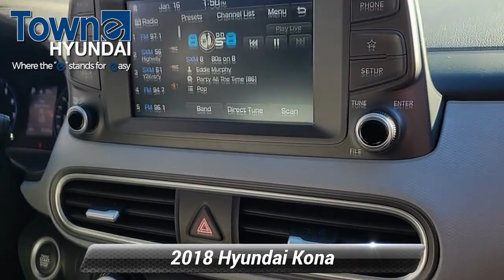Certified 2018 Hyundai Kona Limited, Denville, NJ JU168620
Towne Hyundai

Certified. Hyundai Details:*br**br*  * 173+ Point Inspection*br*  * Roadside Assistance*br*  * Powertrain Limited Warranty: 120 Month/100000 Mile (whichever comes first) from original in-service date*br*  * Includes 10-year/Unlimited mileage Roadside Assistance with Rental Car and Trip Interruption Reimbursement; Please see dealers for specific vehicle eligibility requirements. 10-Year/100000 Mile Hybrid/EV Battery Warranty. 3 months Siru-iusXM trial subscription*br*  * Vehicle History*br*  * Limited Warranty: 60 Month/60000 Mile (whichever comes first) from original in-service date*br*  * Warranty Deductible: $50*br**br*26/29 City/Highway MPG AWD I4 Awards:*br*  * 2018 KBB.com 10 Coolest New Cars Under $20000   * 2018 KBB.com 10 Most Fun SUVs   * 2018 KBB.com 5-Year Cost to Own Awards   * 2018 KBB.com 10 Most Awarded Brands Thunder Gray 2018 Hyundai Kona Limited 7-Speed Automatic

[RLVID:15135:59241823c6c6cdbc:ef979d7725d52d7c:1]